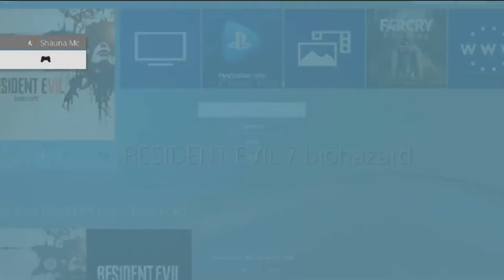Let's Play Resident Evil 7: Part 13 - Diaper Momma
Seriously, we couldn't handle the granny panties. PURGE WITH FIRE!